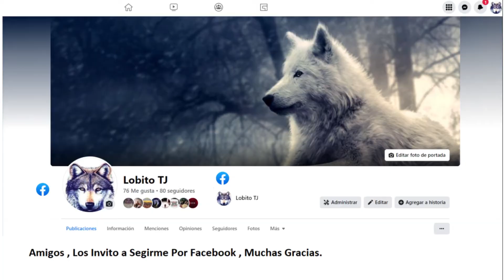CHULA VISTA , Mc Donald*s , EN EU.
Hola , este Local de Mc Donalds , se encuentra sobre la E st de Chula Vista en EU.  🍔🍔🍟 DICIEMBRE-2022